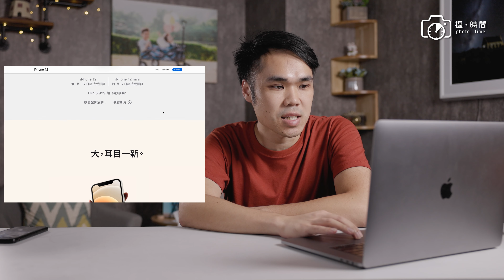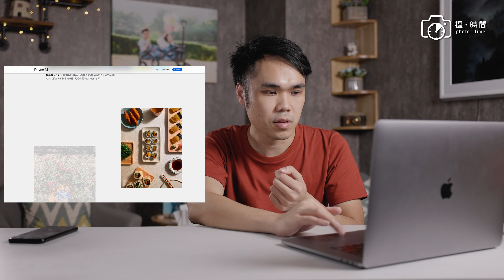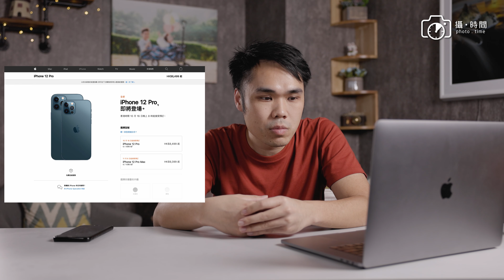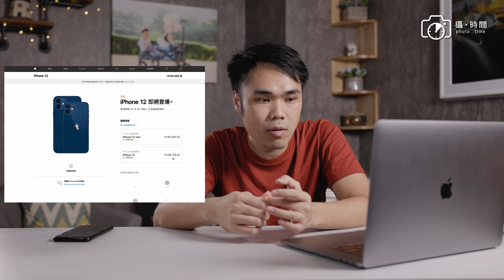[9UP 分析系列] iPhone 12 HDR 年代降臨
第16季 HDR 縮時影片製作工作坊 (A班已滿)

剛發佈的 iPhone 12 可以拍攝 HDR Dolby Vision 影片，12 Pro 更支援 Apple ProRaw，你地會唔會買或升級 iPhone 12 / 12 Pro，不妨留言跟我們討論。